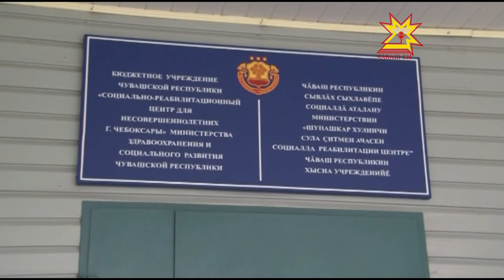Проект "Колыбель надежды"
Что на деле представляет из себя проект «Колыбель Надежды» выясняла Ольга Пырочкина.